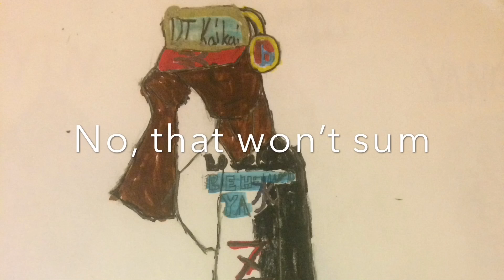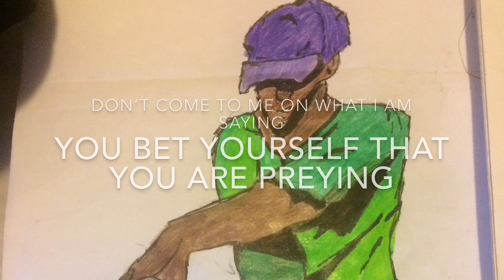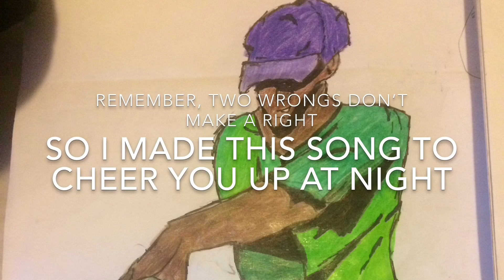I Don’t Care Really[Inspired Rap] - DualADuel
I made this rap because friends don’t treat friends the way they thought they would be hanging out together. Trust me, it’s hard, but with this rap, not only it is fire, it also teaches others to be friendly and don’t cross the line